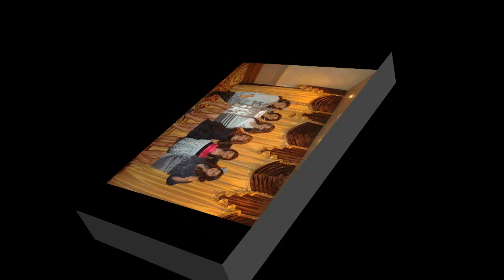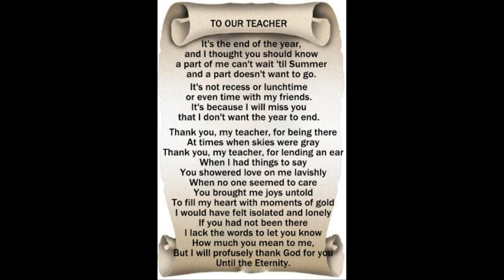Merdinian Class of 2010